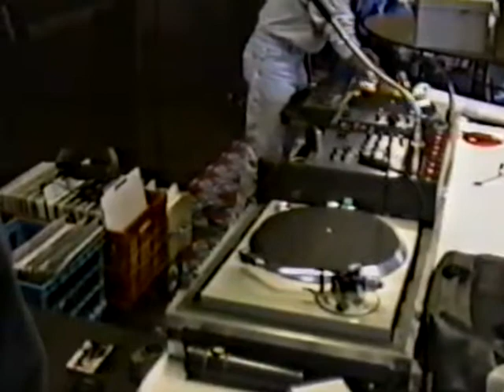Suavecito covered by Expo Special feature some behind the scene footage New Year Eve Dec 31st 1992